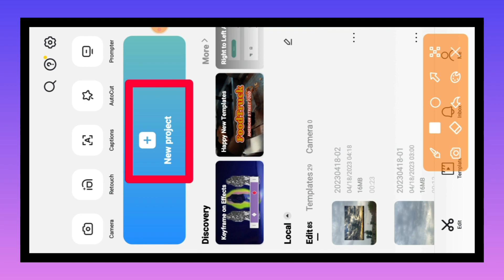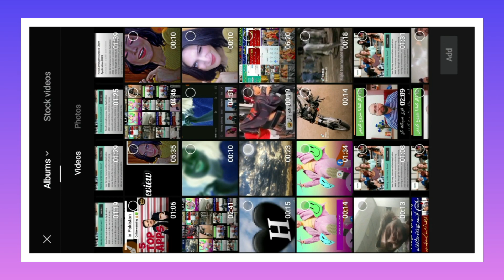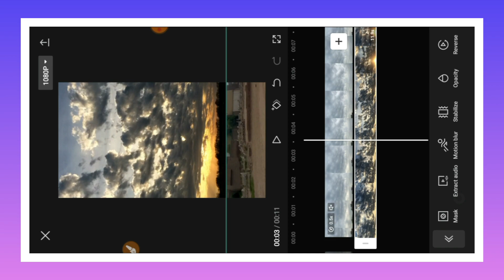Sky Moving New Trending Reels Video Editing In Capcut | Sky Change Reels Video Editing In Capcut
Hello
Its Me MalikShahabSkills
Sky Moving Video Link
Beat 3 Anh capcut template tutorials !!

In today Capcut video editing tutorial I'll tell you how to You make tiktok new viral trending Beat 3 Anh Sinhala Capcut template effect in capcut on Your Mobile Phone

Capcut template love
CapCut link template
Capcut template new trend hola
New trend capcut template alight motion
Capcut template new trend
capcut video editing new trend 2023 tamil
capcut viral template link 2022
capcut viral template link
capcut viral template
capcut template new trend 2022 link
capcut template
capcut video editing tutorial new trend
baby girl birthday video editing capcut
capcut birthday video editing girl
capcut birthday video editing